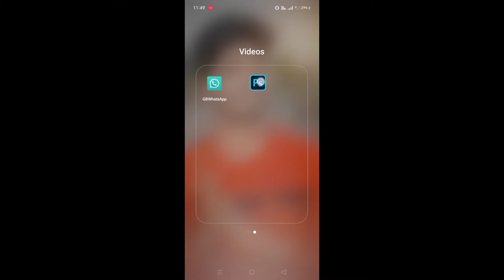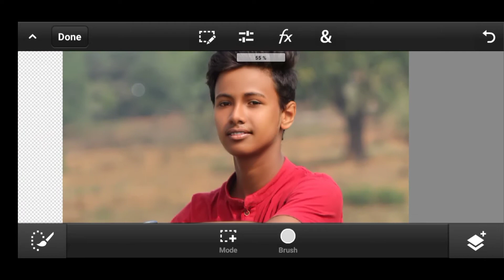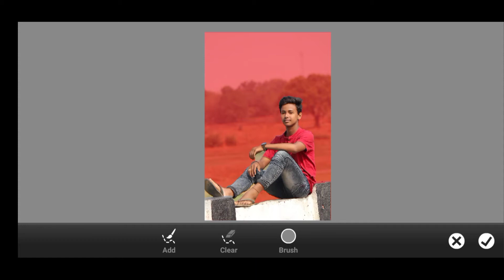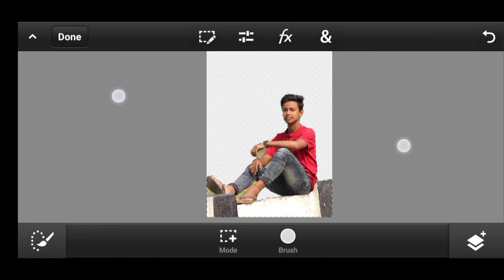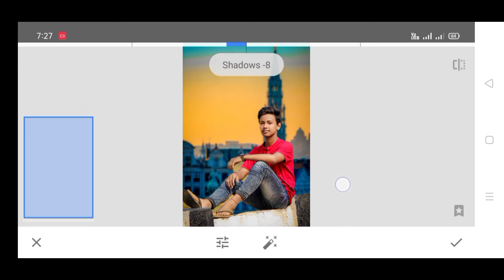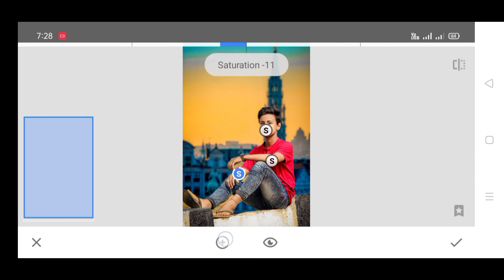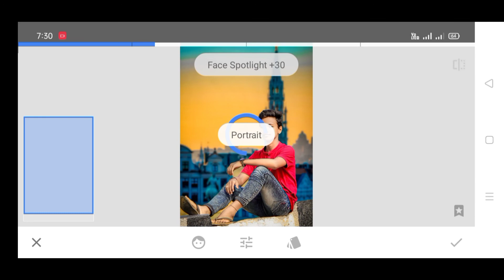Background change Photo Editing || Photoshop Editing || Snapseed Editing ||Ps Touch||Upendra Editz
Password --1234(example)

photoshop instagram,
photoshop tiktok,

picsart app,
picsart and snapseed photo editing,
picsart background,
picsart cartoon,
pc picsart editing,
lightroom presets download free android,